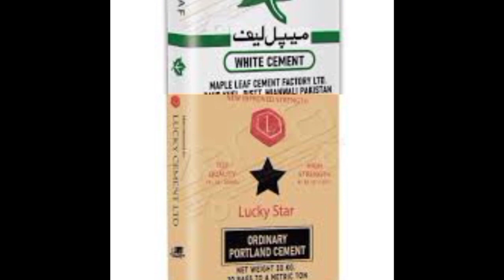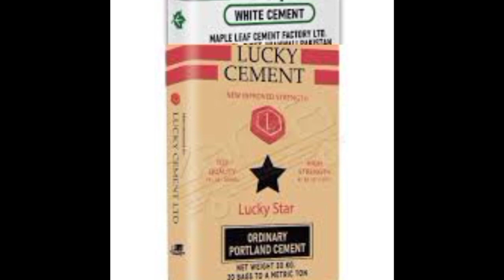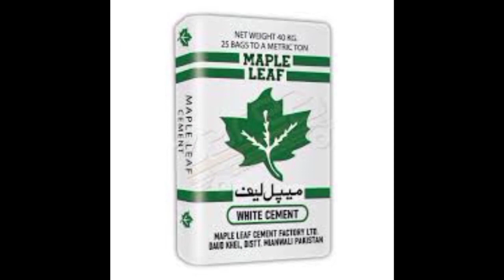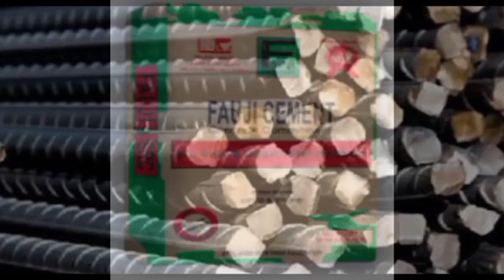Cement Rate Today | Cement Price News Today | Cement Price In Pakistan Today | Cement Price In Pak